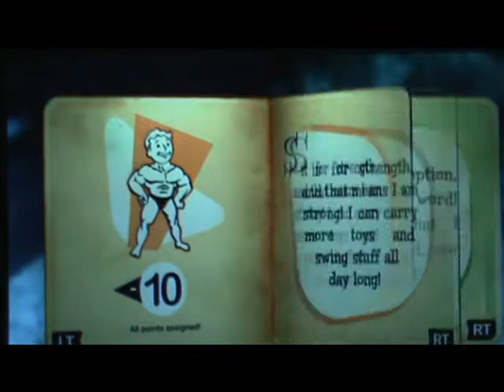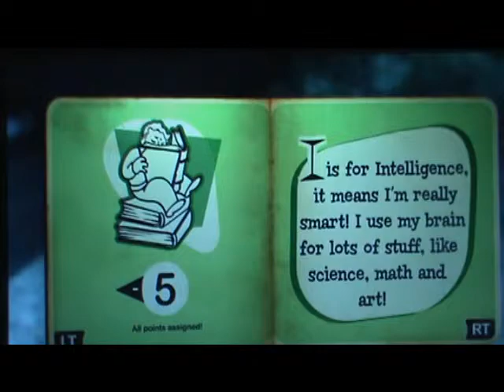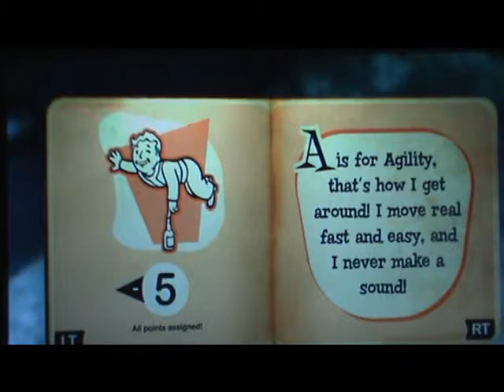BABY TIME ON FALLOUT 3